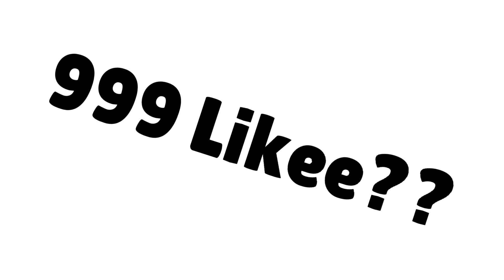YouTube Silmeden Önce Bunu İzleyin! 😨 (Acele Et)